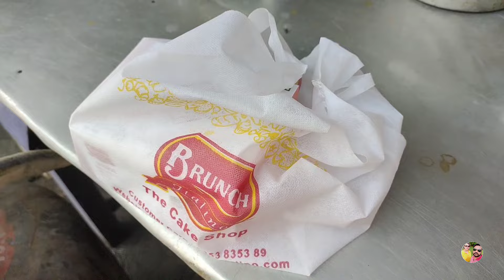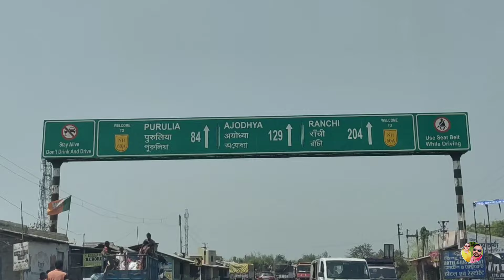Purulia Tour || Purulia Road trip || Kolkata to Purulia by car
Shri Sanyasi lodge

contact person - Sayan

Hope you will like the video. Enjoy the day with us and share your comments in comment box below. Stay safe, stay healthy.

Musician: @iksonmusic485

Musician: Rook1e